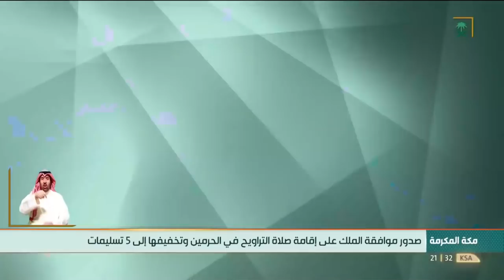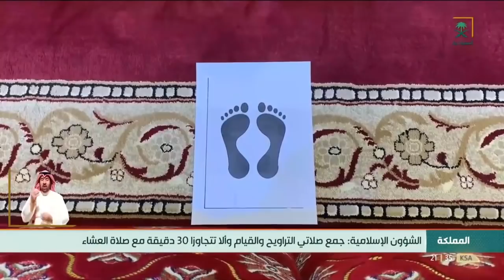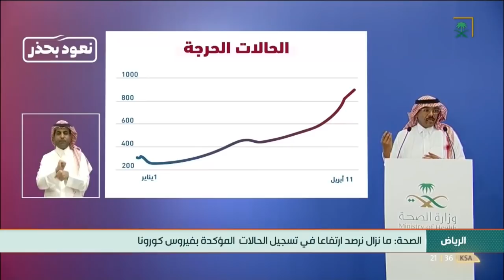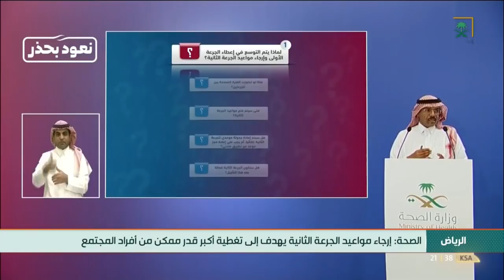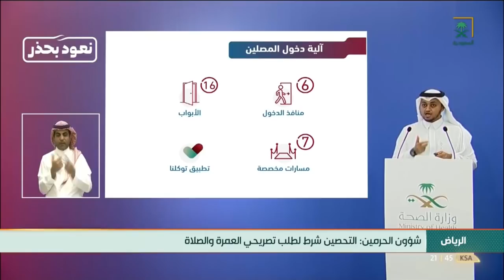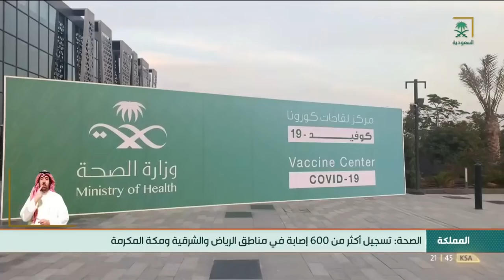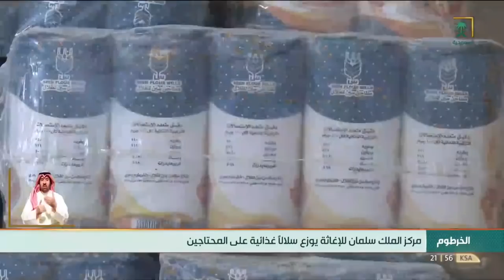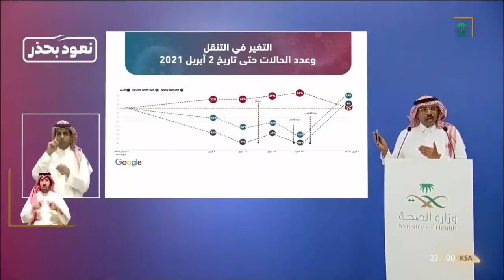نشرة الأخبار الرئيسة ليوم الأحد 1442/08/29هـ